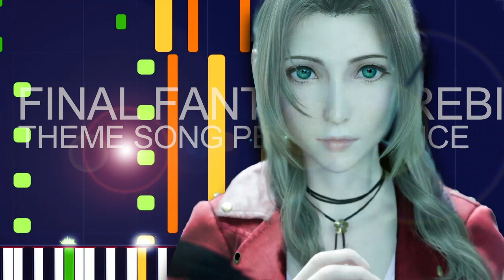Final Fantasy 7 Rebirth - THEME SONG PERFORMANCE (PRO MIDI FILE REMAKE) - "in the style of"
Full MIDI download specifications:

Channel 01: Electric Bass (finger) - 158 Notes
channel 02: Acoustic Grand Piano - 690 Notes
channel 03: Acoustic Guitar (steel) - 420 Notes
channel 04: String Ensemble 1 - 336 Notes
channel 05: Music Box - 10 Notes
channel 06: Flute - 61 Notes
channel 07: French Horn - 175 Notes
channel 08: Pizzicato Strings - 2 Notes
channel 09: Choir Aahs - 114 Notes
channel 10: Drums - 467 Notes